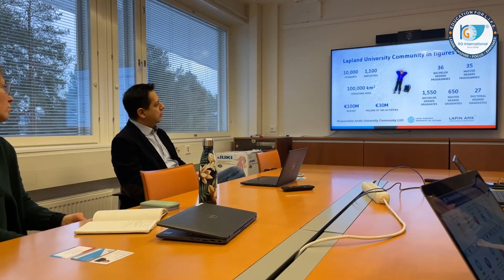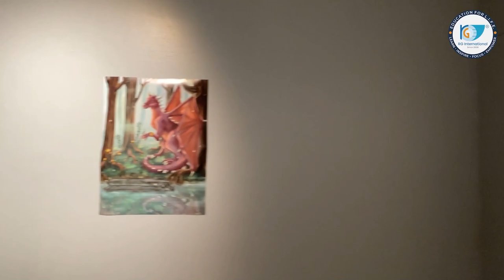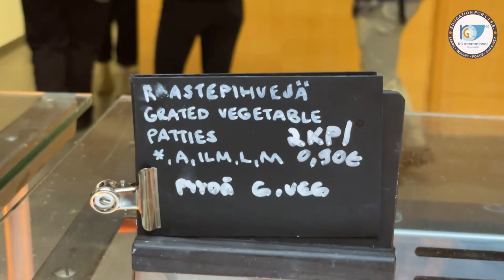Lapland University (Finland) | Campus Visit With Mr.Rajiv Soni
"Join me, Rajiv Soni, as I take you on an exciting journey through Lapland University in Finland! Discover the stunning architecture, world-renowned research facilities, and vibrant campus life in one of the most northern universities in the world. Get ready for a captivating exploration of Lapland University that you won't forget!"